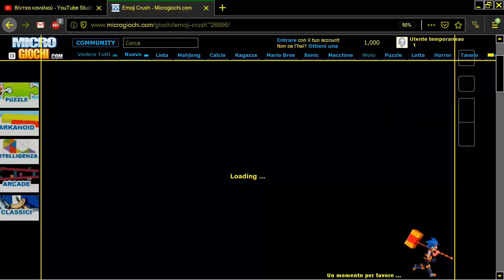EMOJI CRUSH EMOJI CRASH UNITY ONLINE BREAKOUT ARKANOID BREAK OUT MICROGIOCHI COM & ITCH IO MICRO GIO